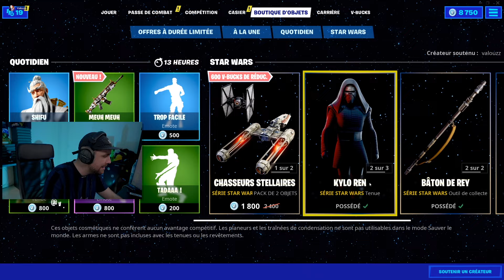Ce deathrun facile se transforme en cauchemar avec Michou sur Fortnite Créatif !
Ce Deathrun est composé de plusieurs étapes avec des mécaniques différentes. Du saut classique, parfait, du pin, du slide et même un dropper avec faible gravité !

Deathrun de difficulté Facile (pas si facile que ça en vrai...) dans le thème Pastel.

Nouvelle vidéo de Valouzz sur Fortnite Créatif avec Michou on fait la course sur ce Deathrun Facile mais pas si facile que ça en faite... Le perdant achète un Skin légendaire au gagnant !

Toutes les maps du mode Créatif de Fortnite sur Goodnite.fr